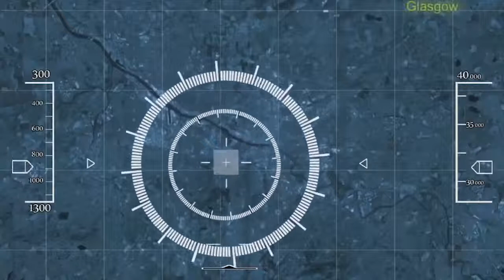FITNESS VIDEO WIT V12 FITNESS AND MOTIV8R